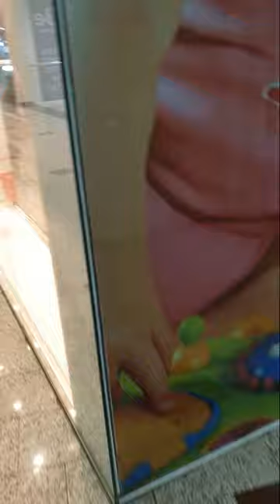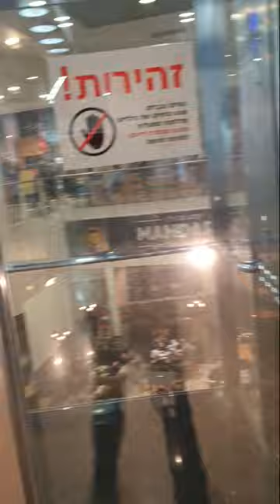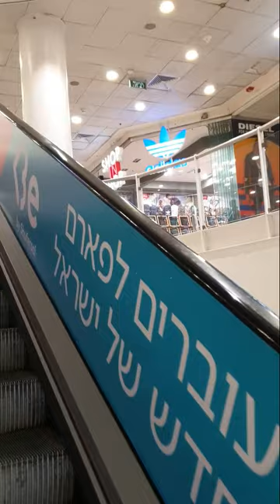קניון עזריאלי חיפה צילום מבפנים 29/11/2018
קניון עזריאלי חיפה צילום וידאו מבפנים תוך כדי סיבוב בקניון 29/11/2018